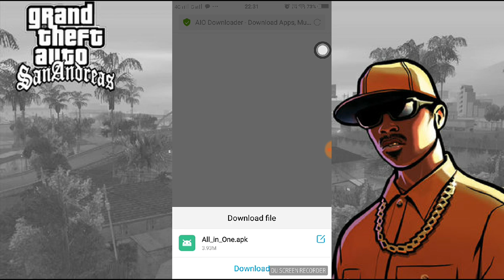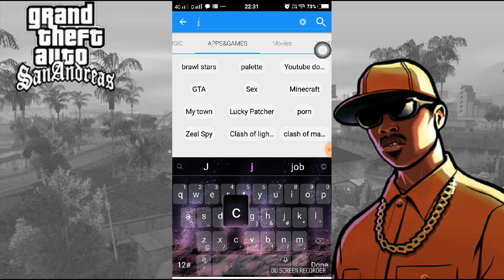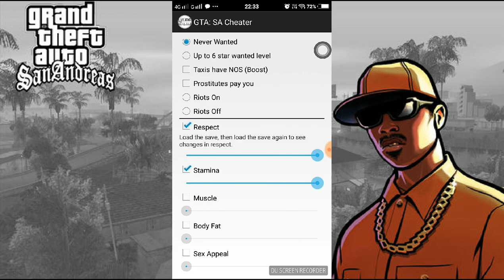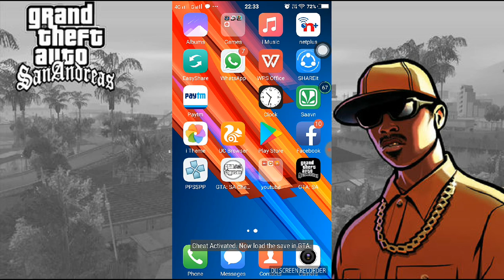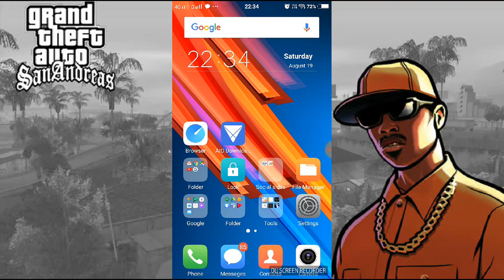How to hack GTA San Andreas on android(LINK IN DESCRIPTION) (Hindi)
LINK
   l
   l
Web results
AIO Downloader (com.aio.downloader) 5.1.3 APK + Mod Download - Android ...